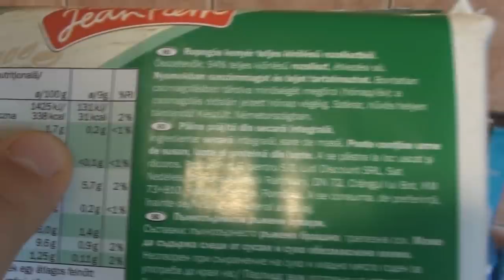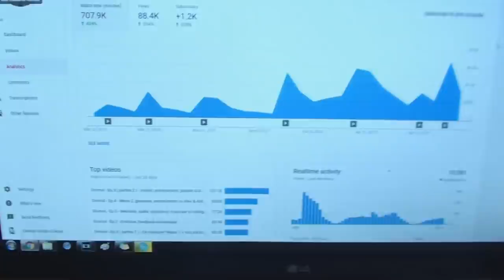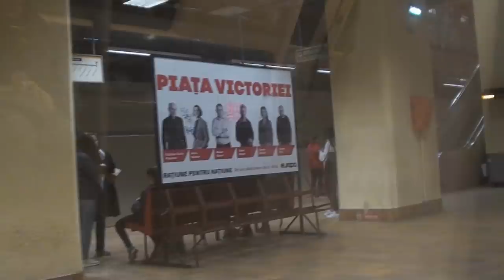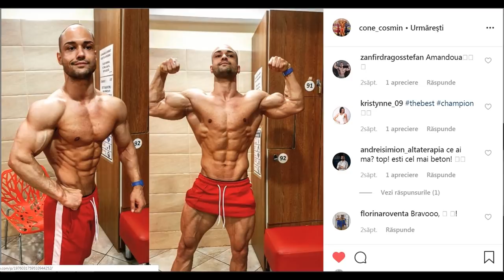Drumul - Ep.7 - Iancu Cosmin monstru genetic, interviu, umeri, pozare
Sper ca acest episod sa va placa si sa va motiveze la fel de mult pe cat mi-a placut si m-a motivat pe mine. Subiectul genetic va fi dezbatut mult mai pe larg pe viitor, alaturi de dopaj si diferentele ce apar intre culturism natural si cel nenatural, al trisorilor care isi injecteaza in vene steroizi pe alei intunecate.

Sala:
Fitness Evolution
Bulevardul Chisinau 6-8

Iancu Cosmin - cone_cosmin
Ana Maria Bircianu - @anamariabircianu
Andy Constantin - @unumaiandy
Emil Dulgheru - @emil.dulgheru
Savin - @savihere
Ciprian Solzaru - @cipriansolzaru
Adrian Niculcea - @adrian_niculcea